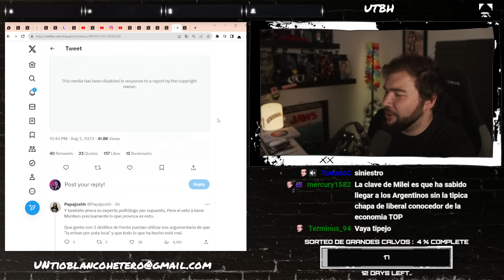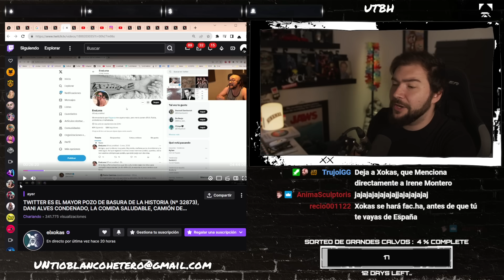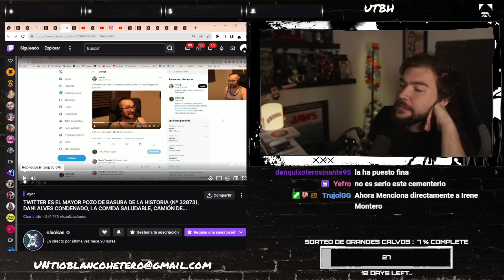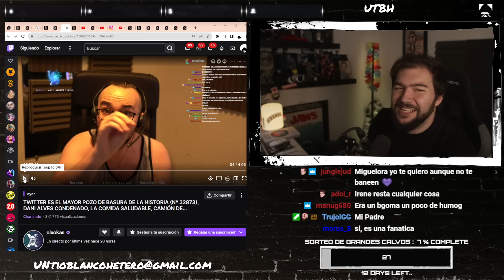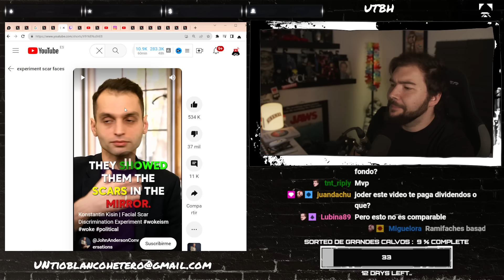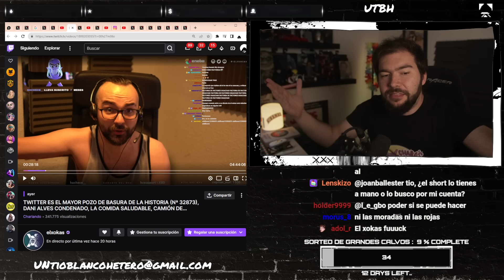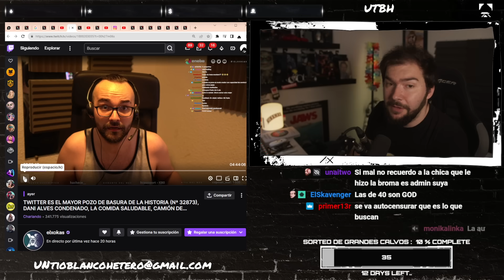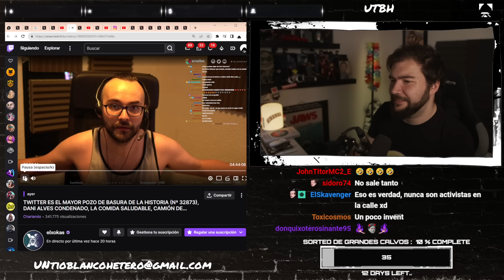XOKAS CONTRA IRENE MONTERO | UTBED